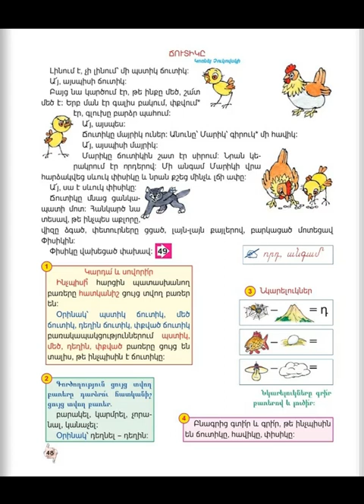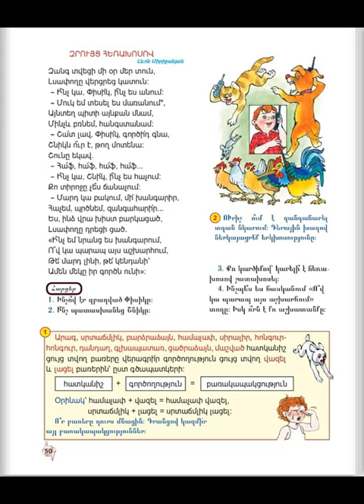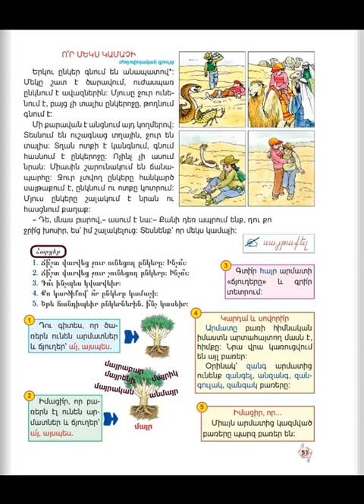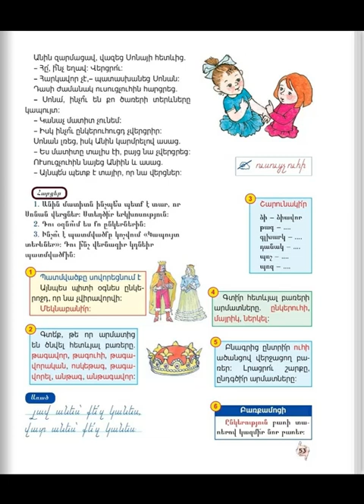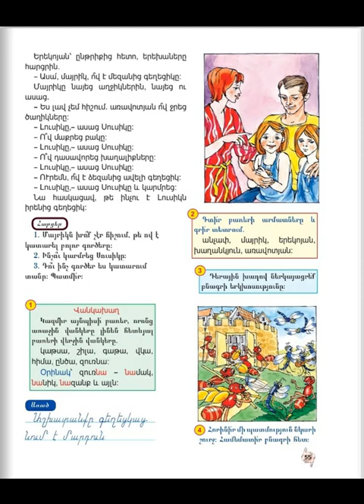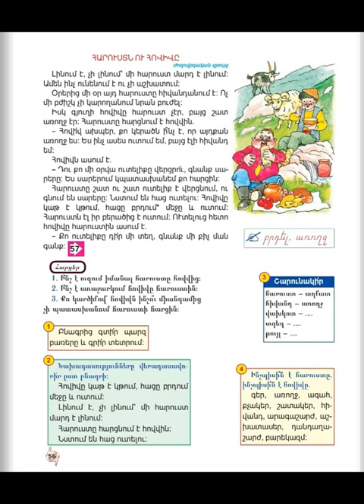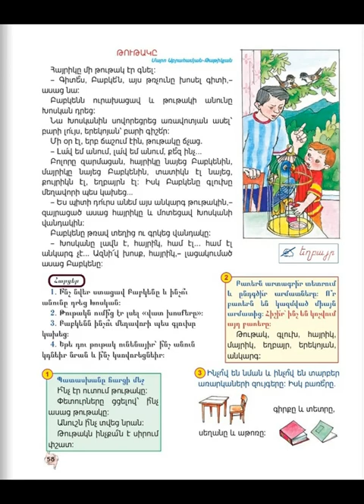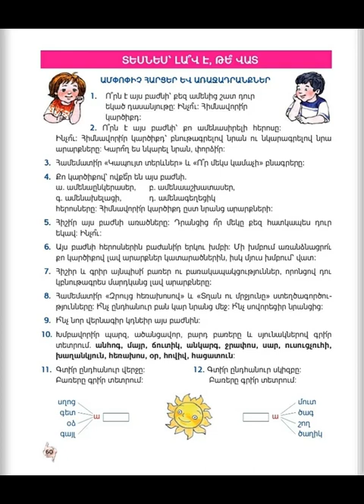Tnayin ashxatanq, Mayreni 2, Das 4